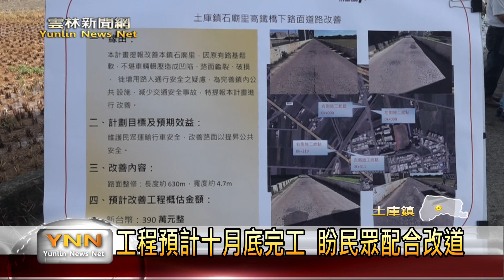破損不堪! 石廟高鐵橋下便路面將改善-雲林新聞網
土庫鎮石廟里高鐵橋下，道路因為路面凹陷、破損不堪，導致居民行車時容易造成交通事故，鎮公所遂替民眾向縣府反映陳情。縣府接收到陳情案後，也來籌措經費390萬元辦理改善工程。今(17)日，縣長張麗善偕同相關單位來到現場會勘，希望完工後提升居民生活品質，維護用路人行車安全。